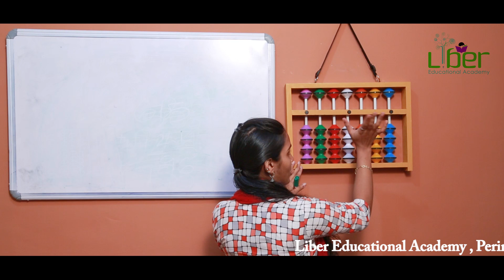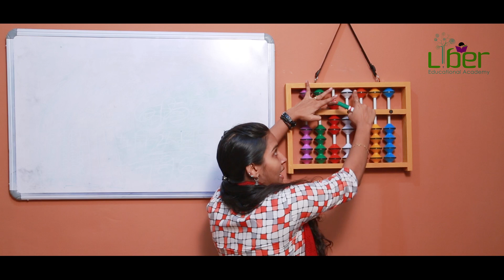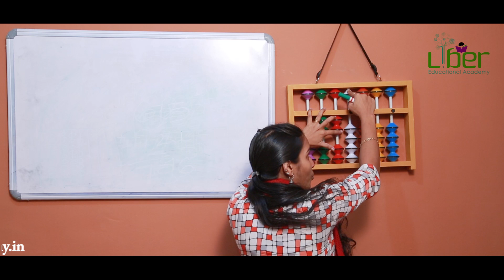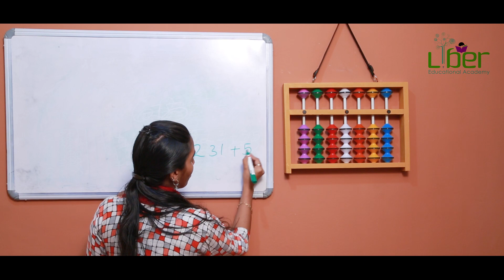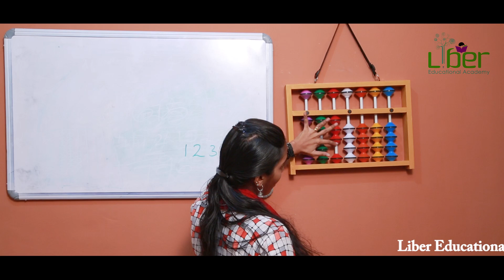EPISODE-6 SOROBAN ABACUS-ADDITION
Soroban Abacus Addition